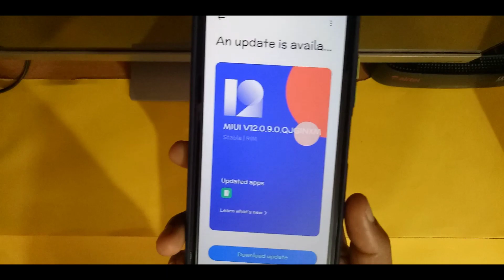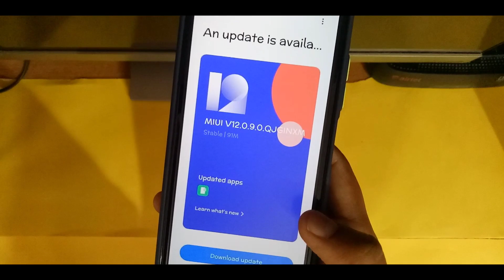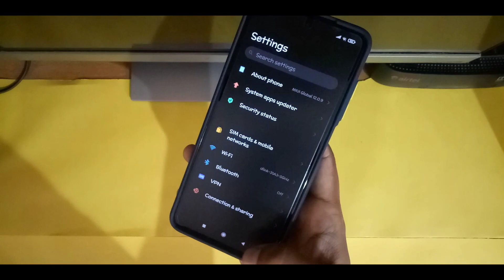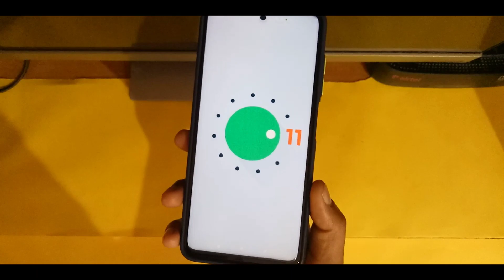Miui 12.5 Poco X3 😍| Android 11 India Rollout Poco X3? | Poco X3 Miui 12.5 Update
Aaj ki video me hum baat karenge Miui 12.5 Official Confirmed Launch Date In Global & India  aur Android 11 update ke baare me. Aaj Finally India me Poco x3 miui 12.0.9.0 Update Rollout ho gaya hai aur India me Poco x3 miui 12.5 Update & Poco x3 android 11 ke baare me baat karenge isliye video ko end tak dekhte rahna.

Please.

Miui 12.5 redmi 9 prime
Redmi 9 prime miui 12.5
Poco x3 miui 12.5 update